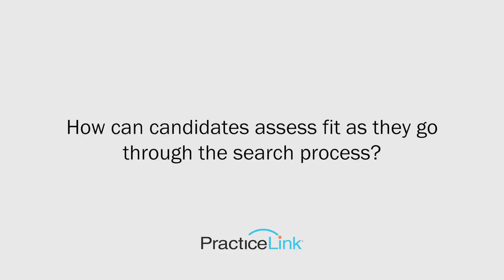How can candidates assess fit as they go through the search process? - Magazine, Summer 2015